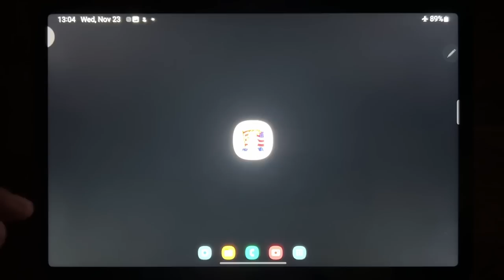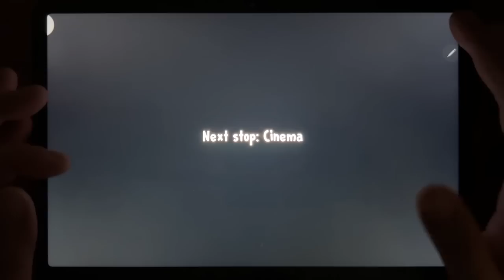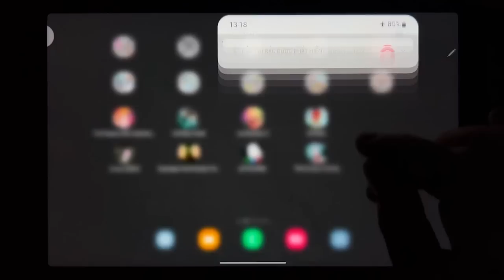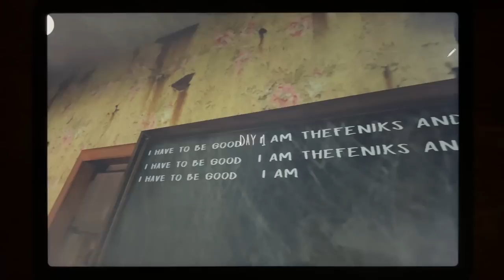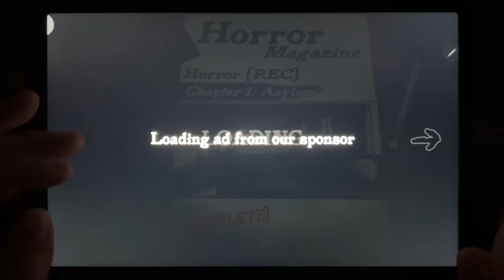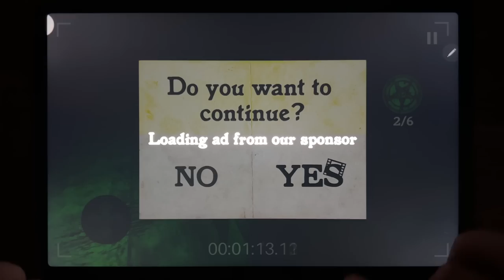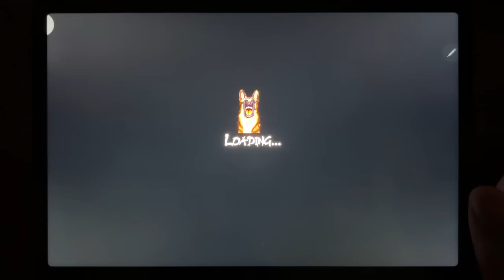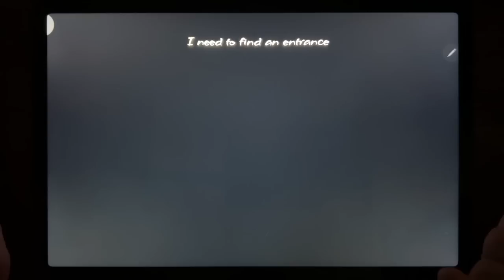Troll Quest USA Adventure 2, Evil Nun Rush, Ice Scream 2, Evil Nun, Horror REC, Grandpa and Granny..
Troll Quest USA Adventure 2, Evil Nun Rush, Ice Scream 2, Evil Nun, Horror REC, Grandpa and Granny Two Night, Jef The Killer, The Curse of Emily